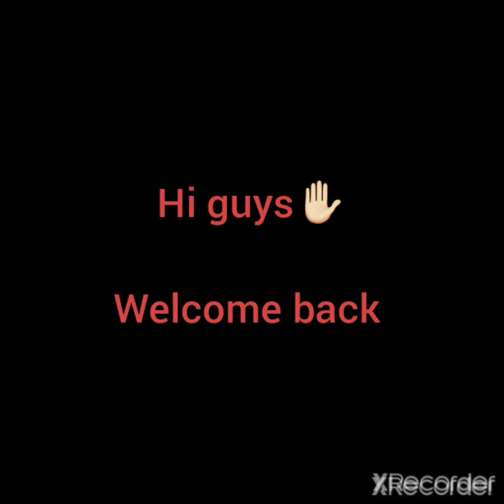കാത്തിരുന്ന signing വീണ്ടും 😍!/words of costa nhamoinesu about kerala blasters/welcome costa/2020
This channel is about football status videos